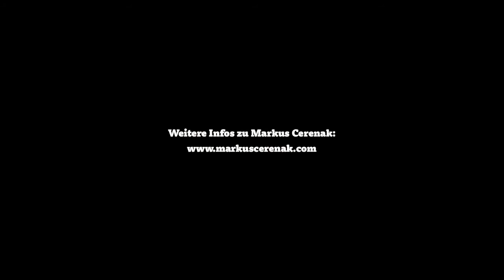Interview mit Markus Cerenak zum Thema Finde Deine Berufung (Webfestival 2014)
Markus Cerenak

Lebe deine Berufung - Das Webfestival

Im Jahr 2014 traf Martin 6 Experten zum Thema "Finde Deine Berufung"
Teil 4:  Markus Cerenak

Berufung & digitaler Lifestyle. Markus Cerenak zeigt auf, wie man aus dem Hamsterrad aussteigt und das Leben führt, was man sich schon lange wünscht. Markus Cerenak ist Lifestyle Experte und geht neue Wege.

 __Kurs Tipp: Blind Date mit Deiner Inneren Stimme
1 Tag Intensiv-Onlinewebinar plus 28 Tage Prozess, um den Draht zu Deiner Inneren Stimme, Deiner Intuition aufzubauen und zu intensivieren.

__Gratis Kurs: Emotional frei
Wie Du mit einer wirklich simplen
Methode negative Emotionen wie Stress, Sorgen, Frust oder Ärger in pure Freude verwandelst!

__Abonniere den bigshift.live Kanal
Für alle, die lieber lässiger, erfüllter und erfolgreicher leben wollen: Hier findest Du spannende, sofort anwendbare Selbstcoachingtechniken und Inspirationen.

__Die bigshift.live Show
Jeden Freitag um 19.00 Uhr gibt es neue und frische Inhalte: Live im Netz.

__Die bigshift.live Website
Besuche unsere Seite, um Dir weitere Gratistipps und Coachingtechniken zu holen.